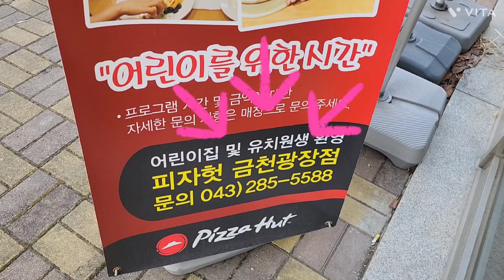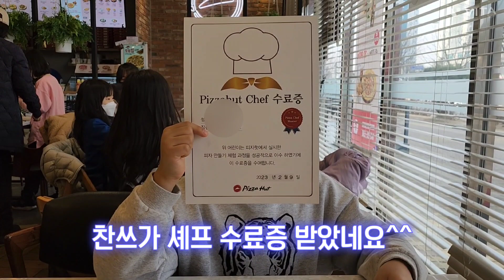💁‍♂️요즘 부모님들 아이들이 마음 놓고 체험 할 수 있는곳 찾고 계시지 않으세요? 📢 바로 여기에요!😚피자헛